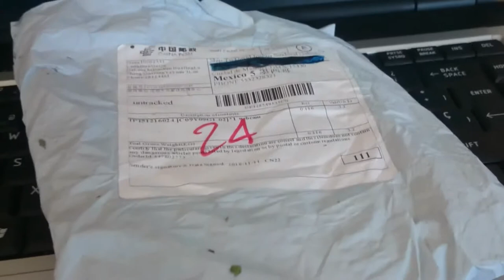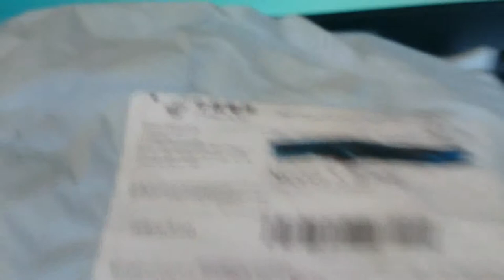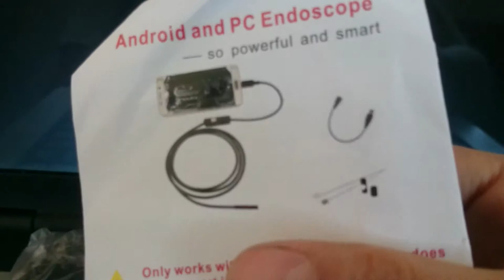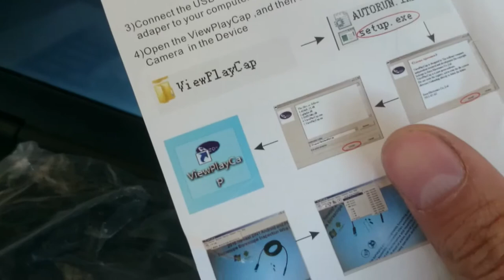Cámara de Endoscopia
un unboxing de una cámara comprada en ebay en china